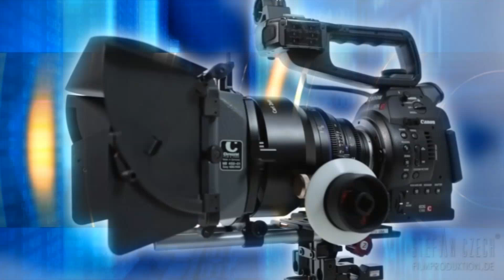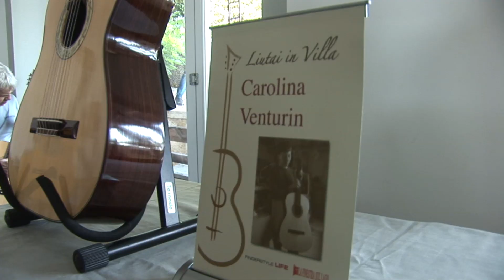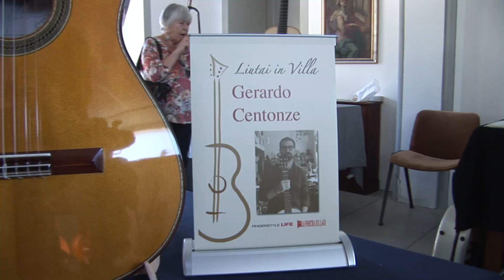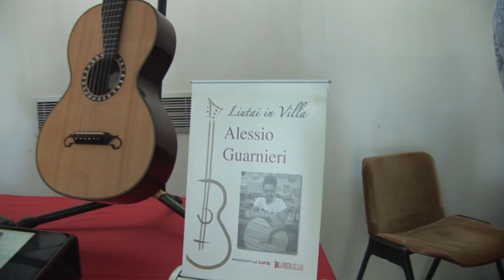Armeno. Liutai in villa 4^ edizione